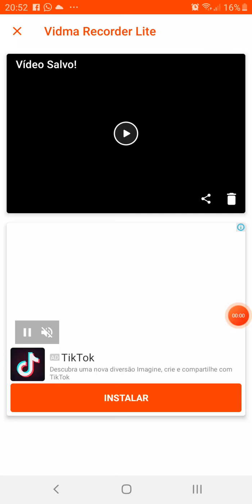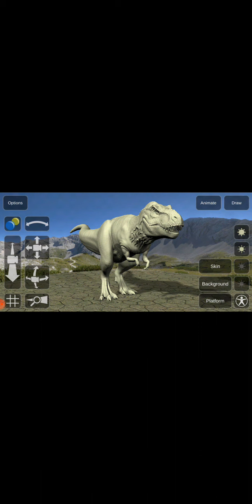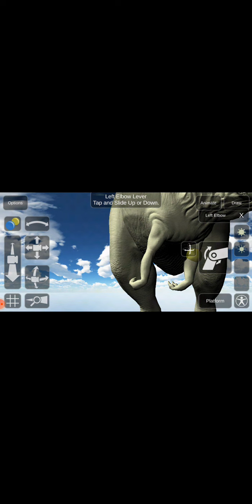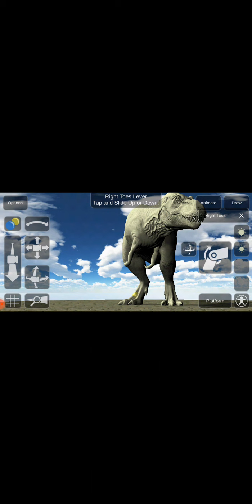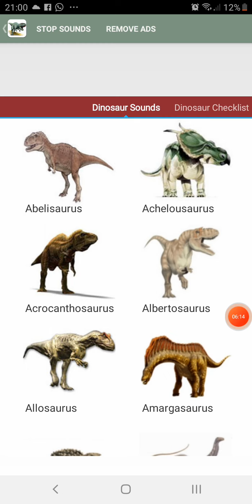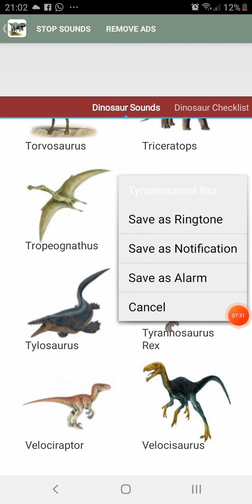como articular um tiranossauro Rex 🦖